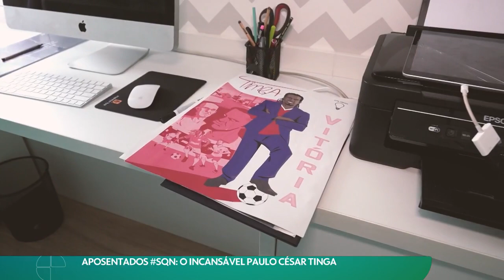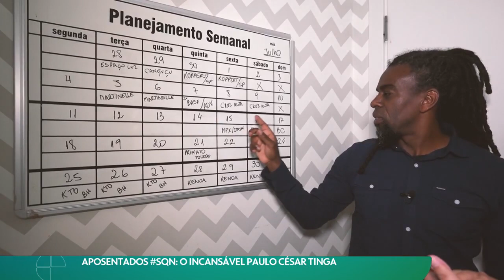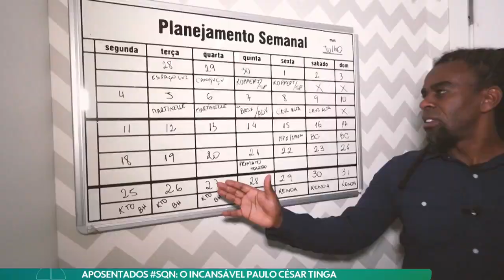Aposentados SQN | O incansável Paulo César Tinga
🤙 A Torcida 🤙